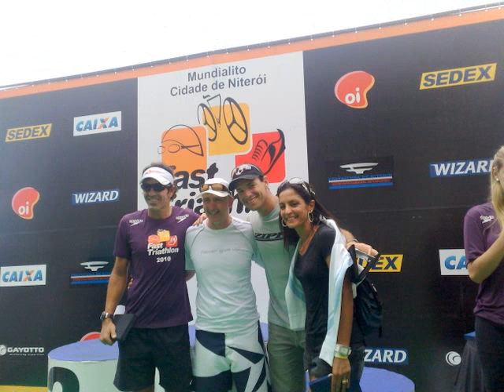Brasil desbanca favoritas e vence Fast Triathlon em Niterói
Com um público de pelo menos 10 mil pessoas, as triatletas brasileiras deram um show de empenho e superação e faturaram, no domingo (28/02), o título do Mundialito de Fast Triathlon Feminino, organizado em parceria com a Secretaria de Esportes de Niterói.